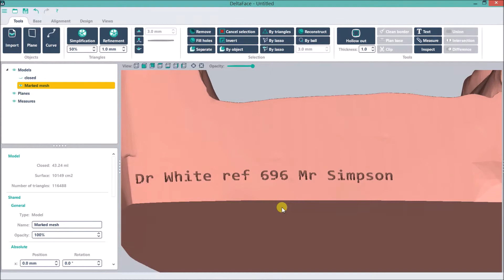Ajouter du texte manuellement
Meme si plusieurs informations sont intégrées automatiquement, vous pouvez aussi ajouter du texte manuellement; notamment sur l'arrière du socle.